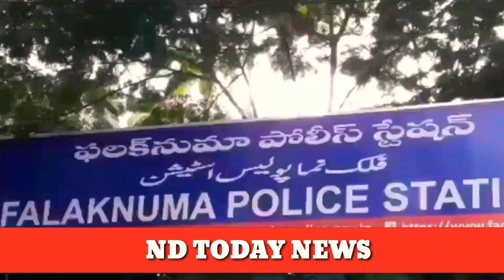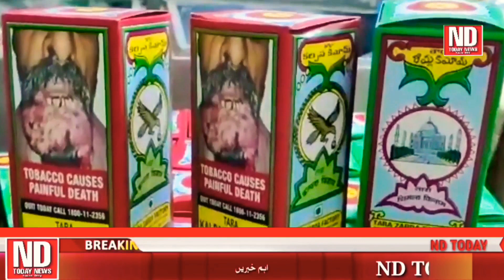Qiwam Sell Karne wale Afrad Ko Giraftar Kiye ₹1 Lakh Ka Saman Zapt Task Force Aur Falaknuma Police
ND TODAY NEWS

Qiwam Sell Karne wale Afrad Ko Giraftar Kiye ₹1 Lakh Ka Saman Zapt
Task Force Aur Falaknuma Police Ne